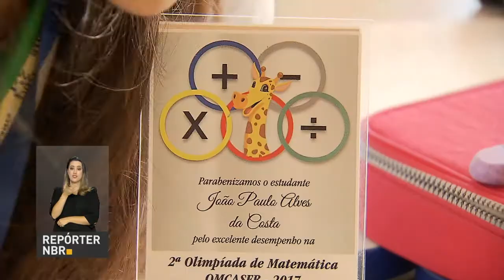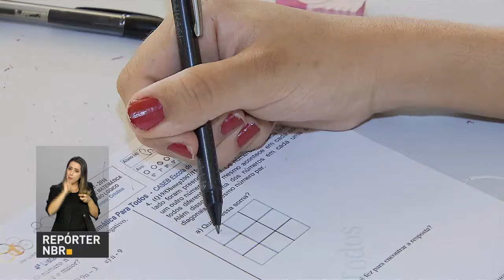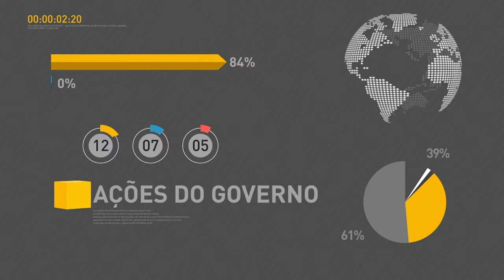BOLETIM REPÓRTER NBR 20h - 26 de março de 2018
REPÓRTER NBR 20h - 26.03.18: em  visita à Federação do Comércio de Bens, Serviços e Turismo do estado de São Paulo, a Fecomércio, o presidente Michel Temer fez um balanço das medidas adotadas em menos de dois anos de governo. E, ainda nesta edição, conheça os resultados da Olimpíada Brasileira de Matemática, que está com inscrições abertas.